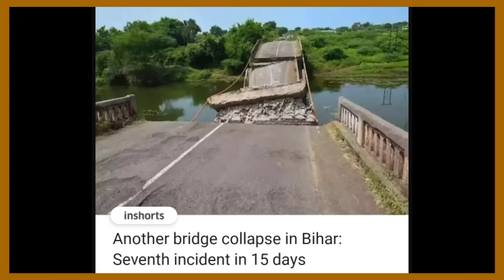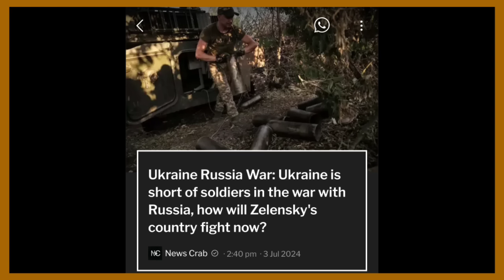Ep 1288: Prime Time with Yimkhong in Nagamese, July 3, 2024 | YimkhongTV